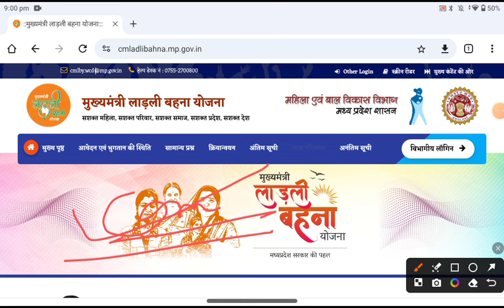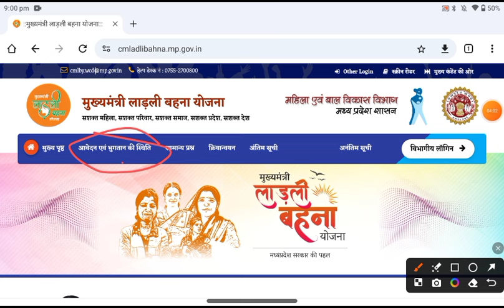तीसरा चरण 3.0 योजना लाडली बहनों के लिए खुशखबरी || ladli behna yojana new update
ladli behna yojana new registration
ladli behna yojana new registration 2024
ladli behna yojana new registration date
ladli behna yojana form reject hone par kya kare
ladli behna yojana form kaise bhare, ladli behan yojana registration 2024,
 ladli behna yojana 3.0,
ladli behan yojana list,
ladli behan awas yojana update,
ladli behana awas yojana kist 2024,
mp school sahayika bharti,
school sahayika bharti 2024,
school aaya bharti mp 2024,
mp news, mp
ladli behna yojana maharashtra
ladli behna yojana apply online
ladli behna yojana kya hai
ladli behna yojana new update maharashtra
mp ladli behna awas yojana 2024 list kaise dekhe